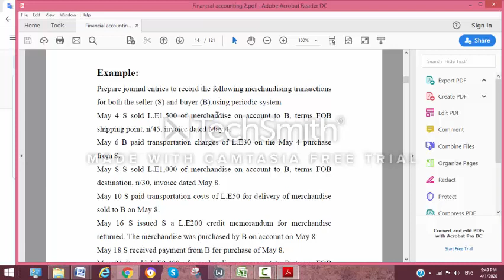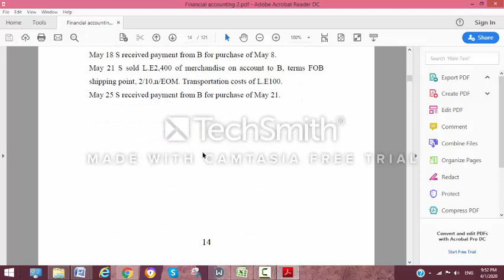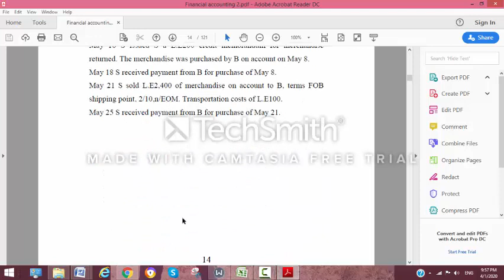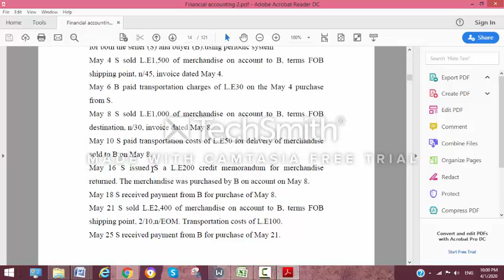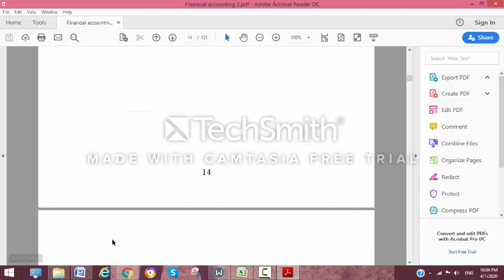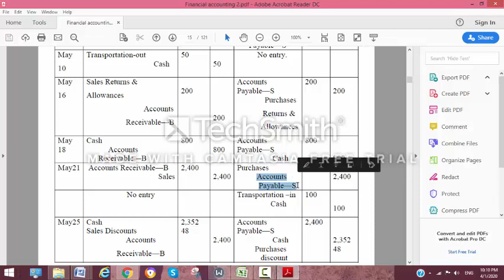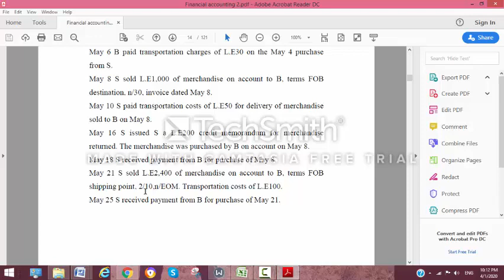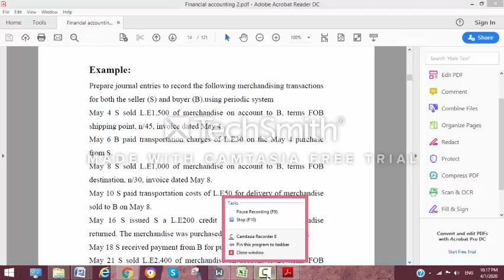Principles of Accounting 2--- Lecture 9 ---- Dr. Karim Mamdouh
(Revision on Trade (BUYER &SELLER